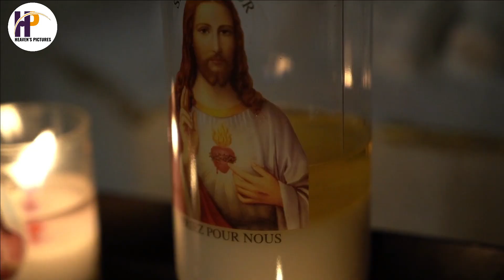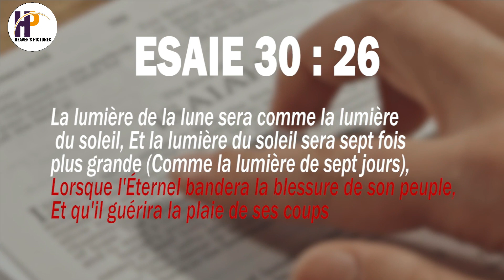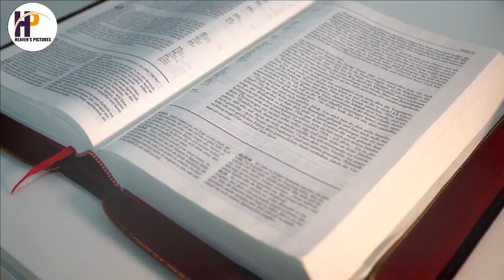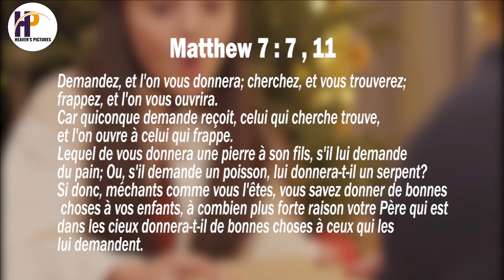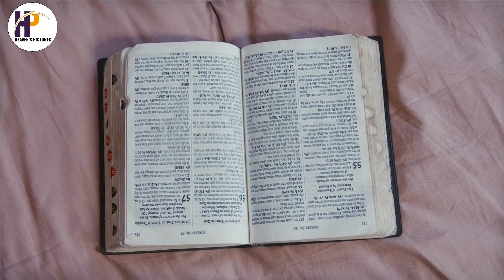10 VERSET DE GUERISON DIVINE - La Bonne santé / Dieu guérit en Jésus- christ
Nous vous souhaitons la bienvenu sur notre Chaine HEAVEN'S PICTURES qui vous enseigne sur les réalités spirituelle et le royaume de Dieu

Sur cette playlist nommé Ecole de guérison  nous allons vous apprendre comment recevoir votre guérisons par la fois en Jésus-Christ